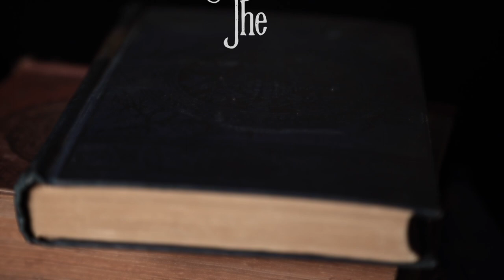Kids Quest 2021 Highlight Video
We had an awesome time at Kids Quest 2021, exploring the Wonder Book and all the awesome things that our wonderful Creator has made! Check out some highlights from this amazing week!

Want to see more photos from the week?

If you want to see more of Hairy and the other puppets, check out the Hairy and Company playlist